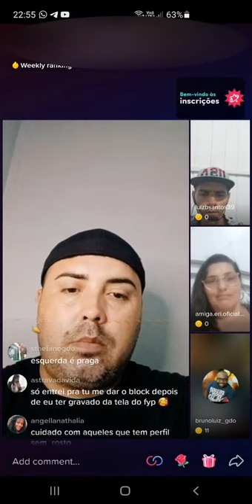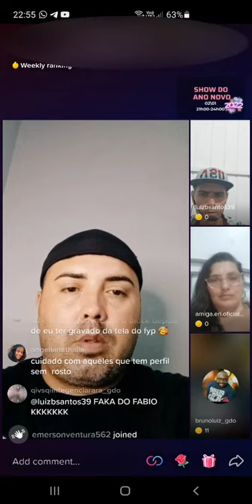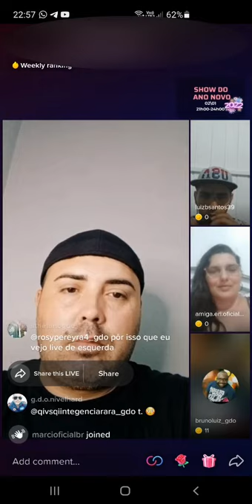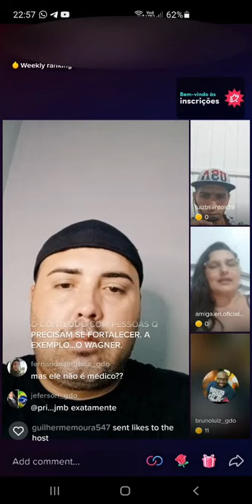Jeferson_GDO, LuizAntonio, BrunoLuiz_GDO, Eri_GDO sobre Michelle na Live do Vagner_GDO - Parte1